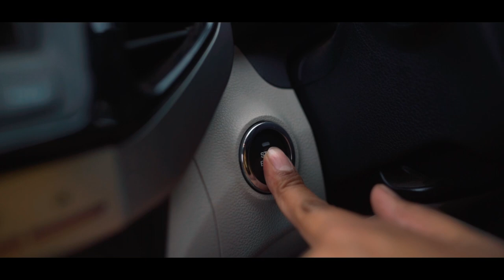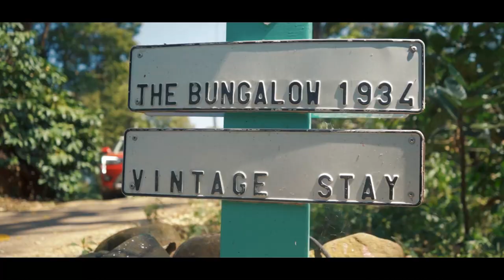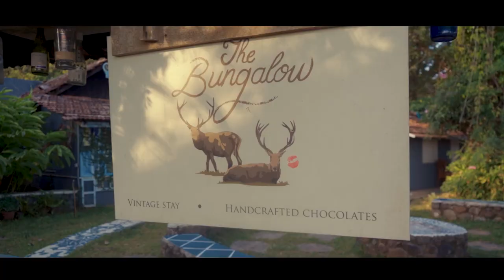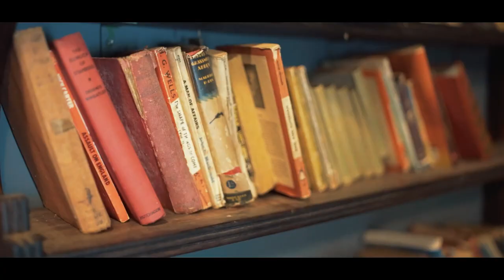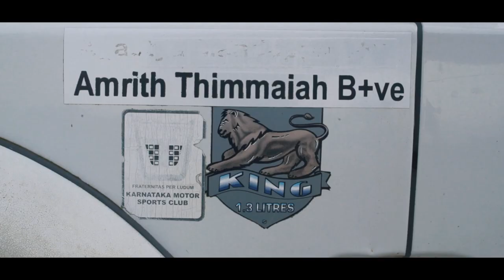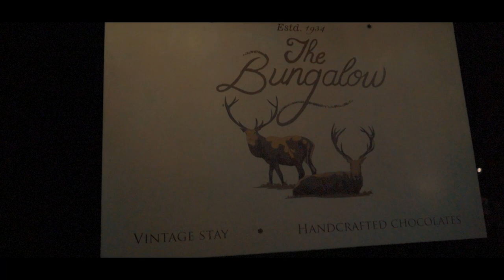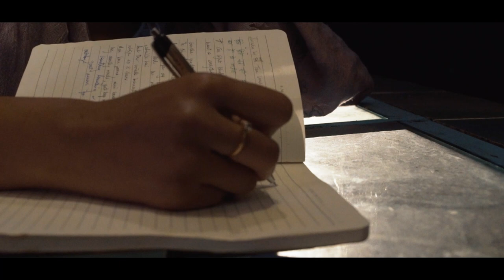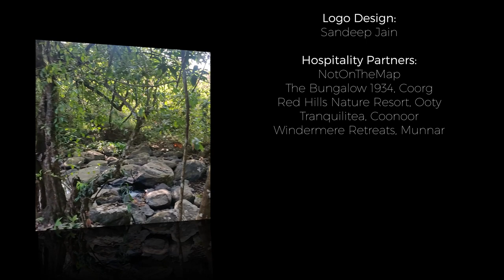COORG, Coffee, & Conversations | MELODY MILES | Coorg Travel Video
A singer looking for words to sing, a storyteller looking for stories to tell.
Their love for mountains, roadtrip and music see them embark on a musical quest seeking inspiration from exotic locations, breathtaking landscapes, and friendly people, and eventually bringing it all to life through a song.

In the first episode Chaitrali and Abhishek break their year long hiatus and travel to Coorg to kickstart their 2 weeks long roadtrip. But the Coorg that they see is away from all the usual tourist places. Their hideout: a heritage bungalow surrounded by dense rainforest and lush views. While this looks like a perfect place to relax, they also have a tadka of adventure waiting for them. Sprinkle this with authentic coorgi cuisine, homemade wine and some friendly banters. Can this be the perfect start they were hoping for ?

This is a story about travel, friendship and music and how the first two can be a catalyst for the latter one. Watch words turn into melodies, stories turn into songs and a runaway road trip turns into MELODY MILES !!!

A heartfelt note of thanks to the Thimmaiah Family @The Bungalow 1934 for hosting us & providing the perfect start to the long journey ahead :)

SERIES CREDITS:

Production: Untravel Media

(If you're looking for some high performance audio solutions, then do check out these amazing quality products by JBL Commercial

Travel Partner: Mahindra XUV300

Song Production:
Saurabh Lodha

Logo Design:
Sandeep Jain

Hospitality Partners:
NotOnTheMap
The Bungalow 1934, Coorg
Red Hills Nature Resort, Ooty
Tranquilitea, Coonoor
Windermere Retreats, Munnar